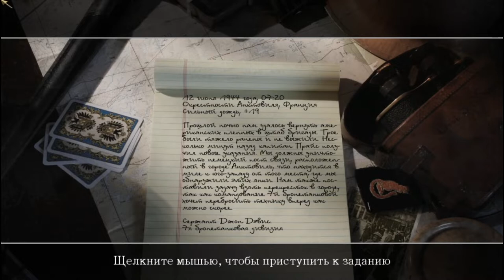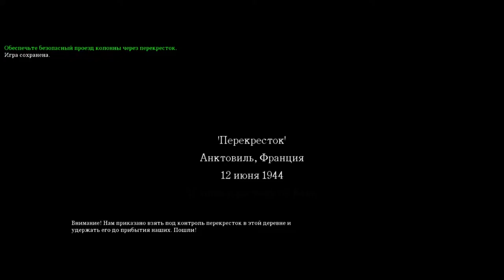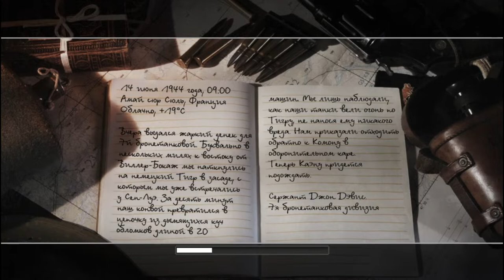Надежда только на себя любимого! Call of Duty 2#9